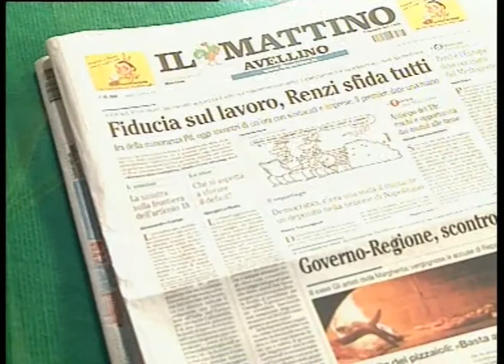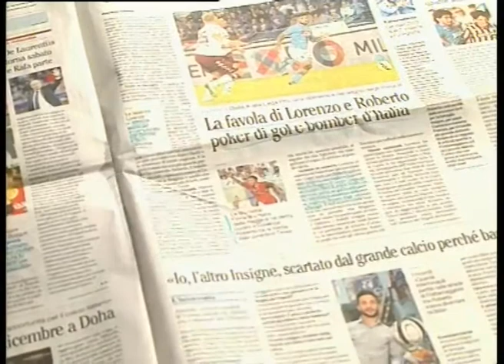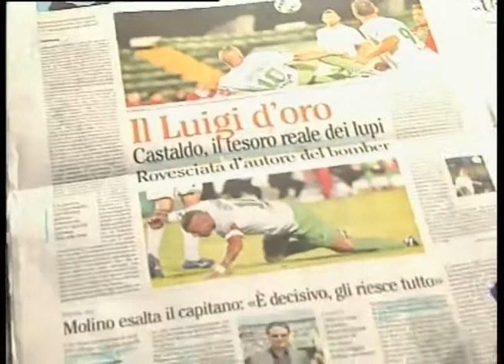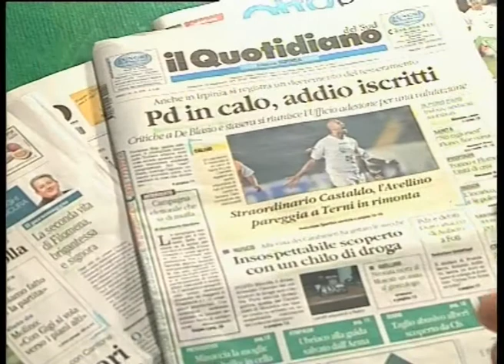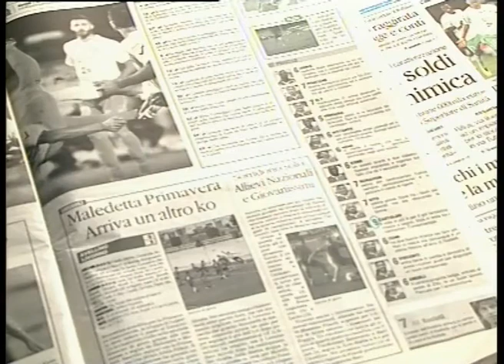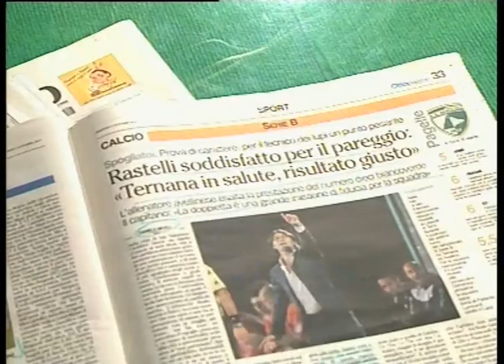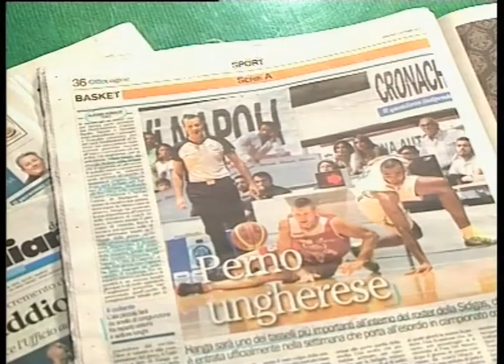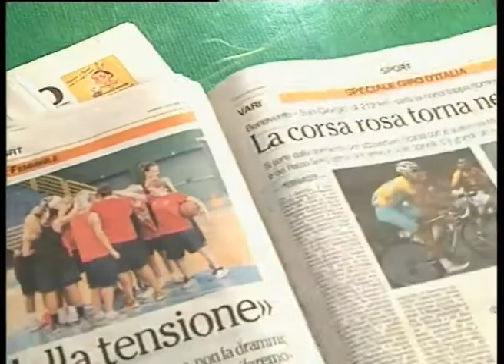rassegna stampa sport Irpinia Sannio TV 7 Ottobre 2014